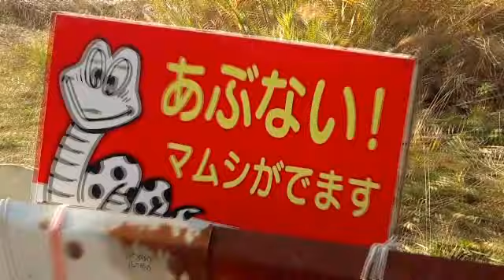一応福岡市内です（笑）｜ ギャラリーのろぺこ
のろぺこ嫁実家にお正月里帰り。　一応『福岡市内』なのですがすご～くのどかです。
川がキレイで夏はまだ泳げます。

実家の猫たちにとってはとてもシアワセな環境です。
2014年1月2日撮影。